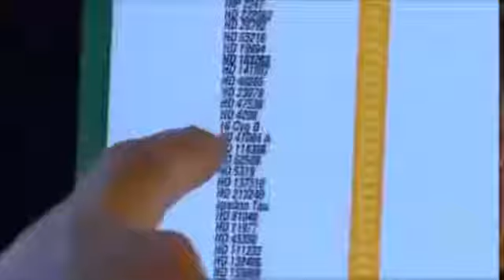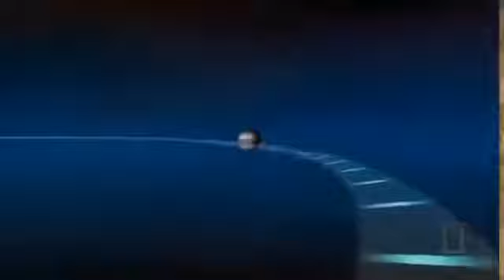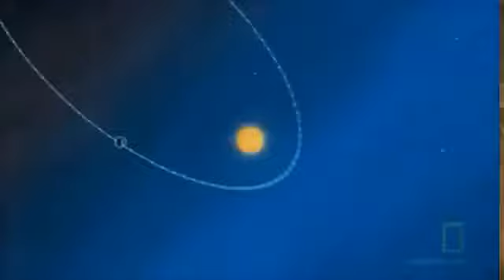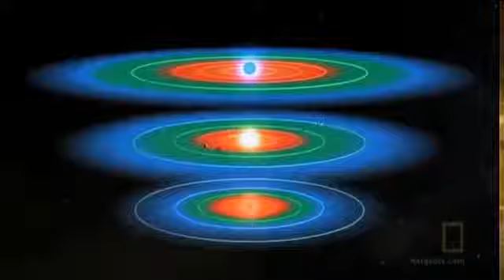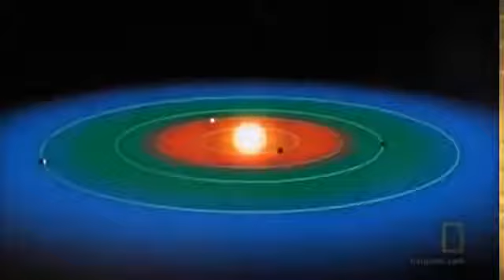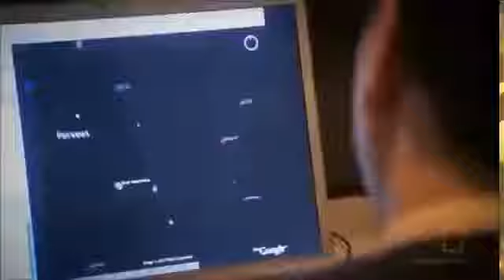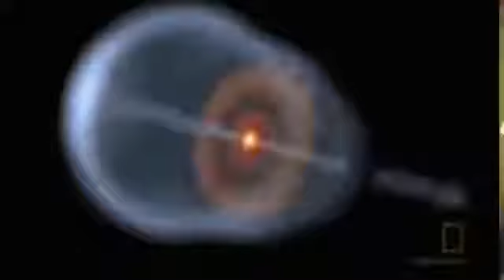ALIEN EARTHS New 2017 HD